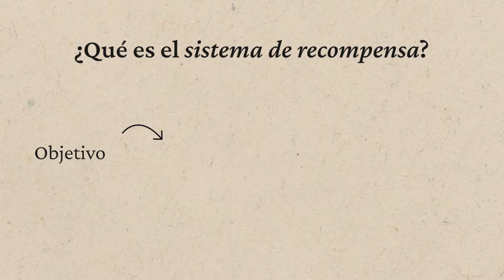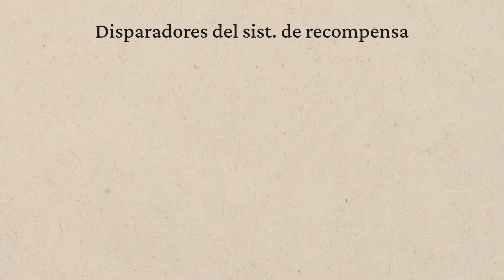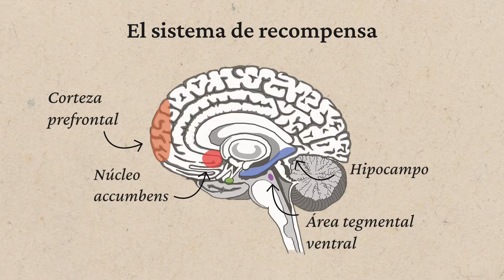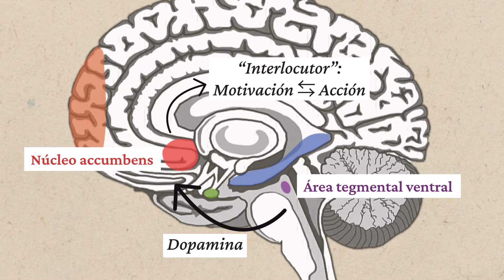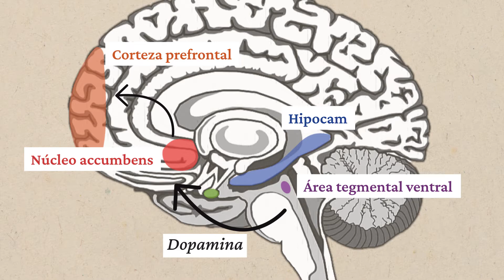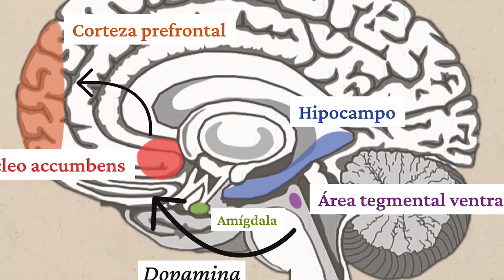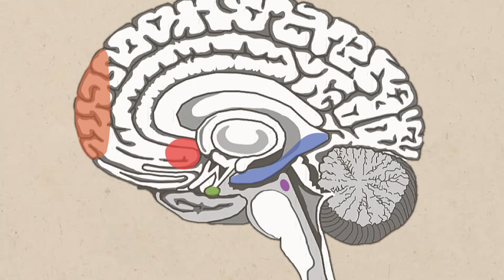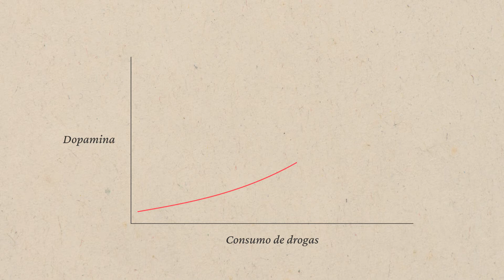¿Qué es el SISTEMA DE RECOMPENSA y cómo funciona?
¿Qué es el sistema de recompensa y cómo funciona? En este video, les hablaré sobre el circuito de recompensa. En palabras simples, es un conjunto de estructuras en nuestro cerebro compuesto por: la corteza prefrontal, el núcleo accumbens,  la amígdala, el área tegmental ventral y el hipocampo. Todas estas cumplen la función de motivarnos a buscar y alcanzar ciertos objetivos en particular que nos retribuyen potencialmente con una recompensa, usualmente el placer.

Pero, ¿qué cosas lo activan?, ¿cómo funciona explícitamente? Todo eso y más en este video.